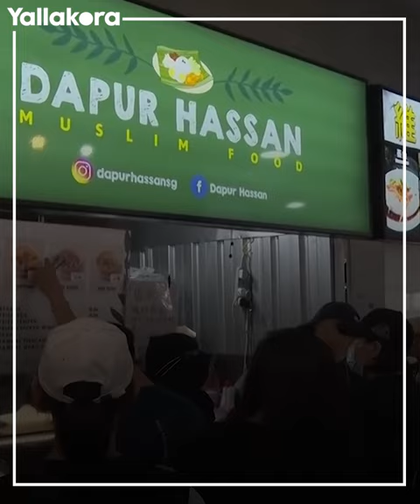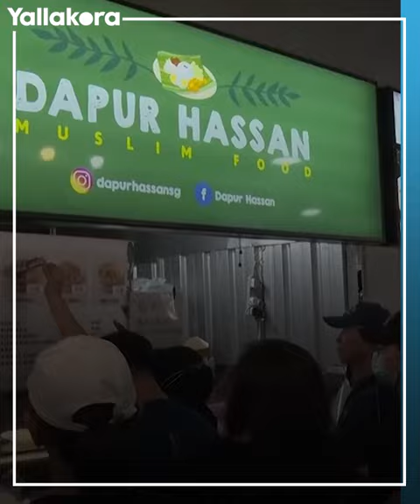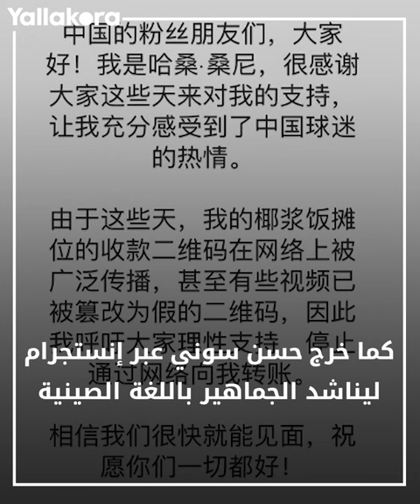"أرجوكم توقفوا عن إرسال الأموال لي".. حارس سنغافورة يجسد المعنى الحقيقي لمقولة "الرزق بيد الله" ❤️💵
واقعة غريبة بطلها حسن سوني حارس مرمى سنغافورة الذي أصبح بطلا بين عشية وضحاها في الصين خلال التصفيات الآسيوية المؤهلة لكأس العالم 2026.